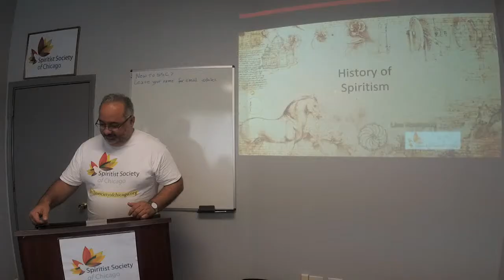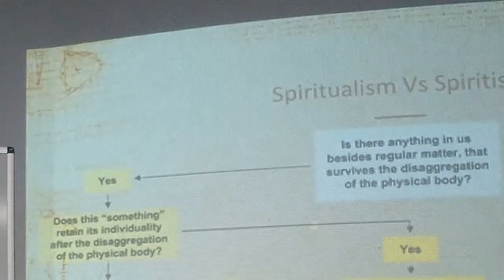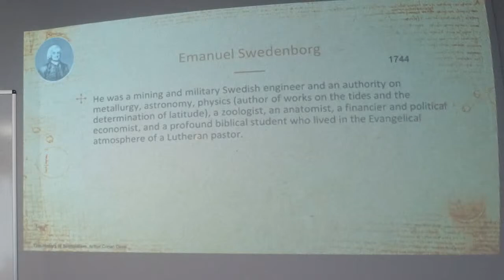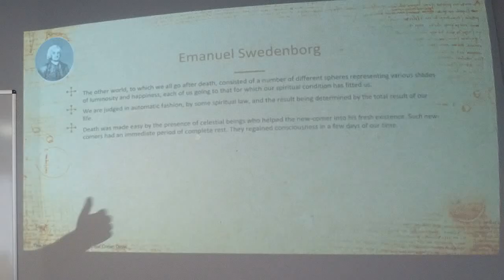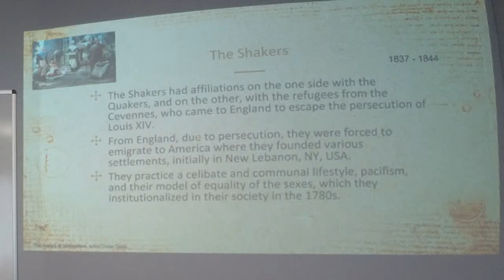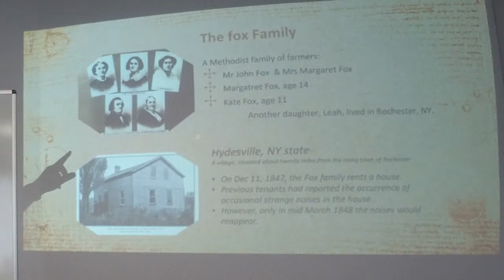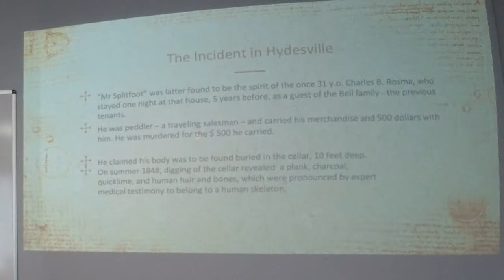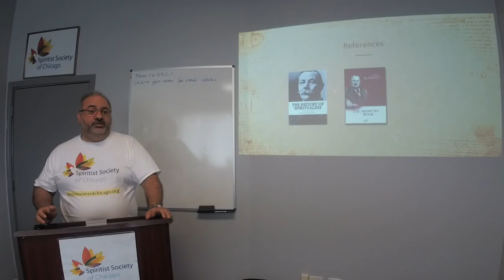History of Spiritism (Part 1) - Lino Rodrigues - Jul 2018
Talk given at Spiritist Society of Chicago - SSC - on 09 Jul 2018